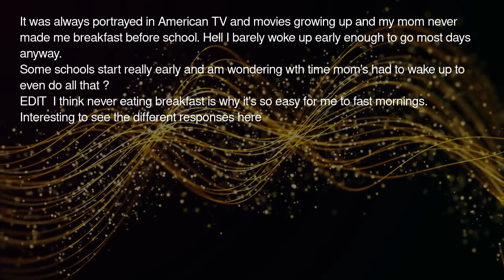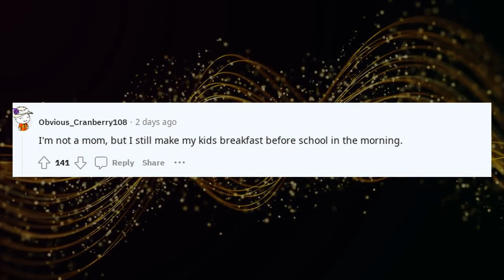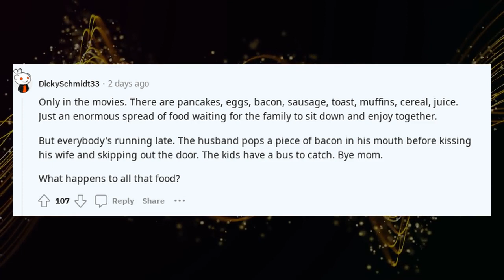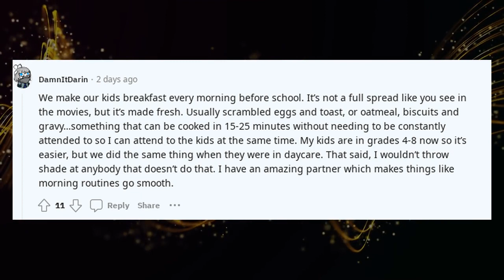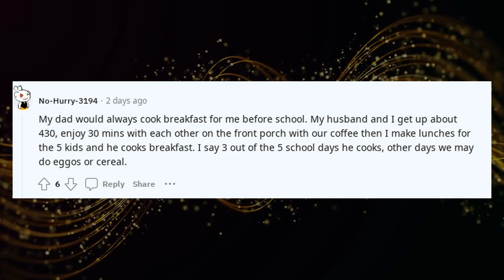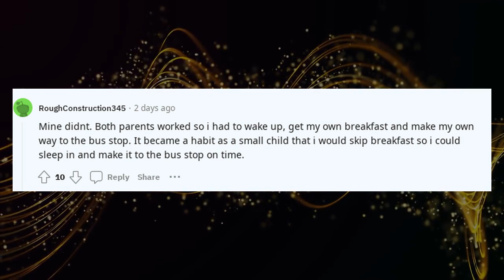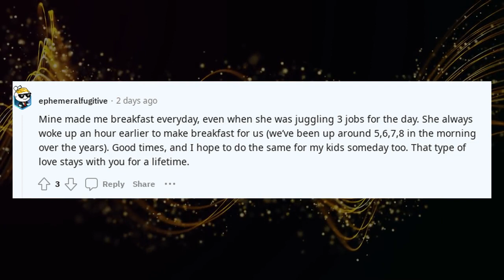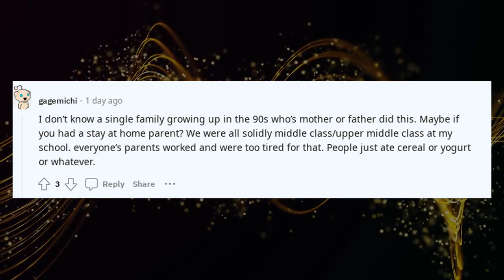Best Askreddit Stories | Did moms really used to cook kids breakfast before ?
Did moms really used to cook kids breakfast before